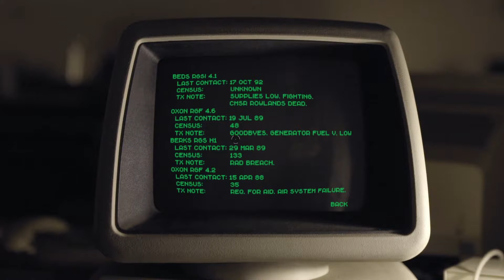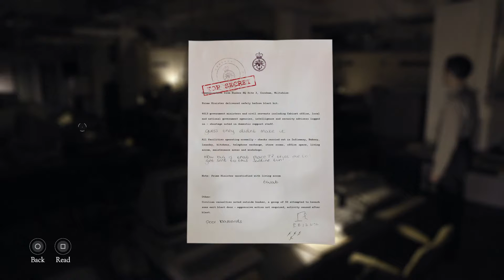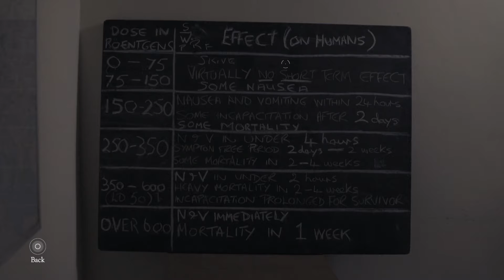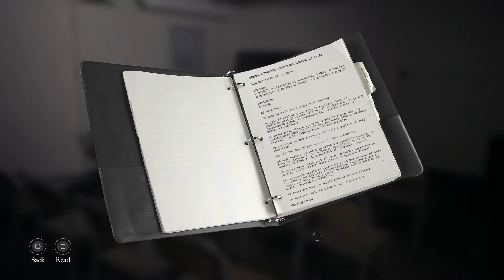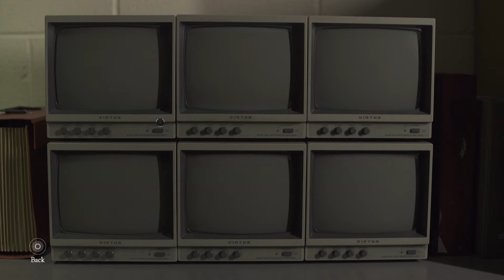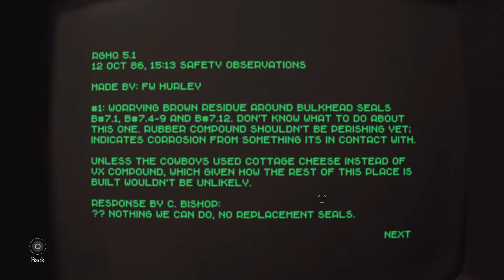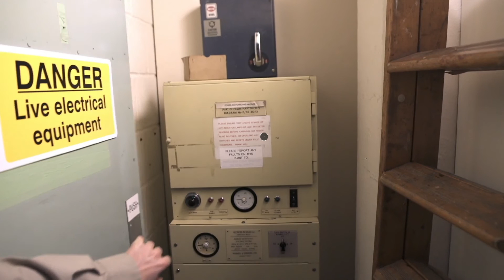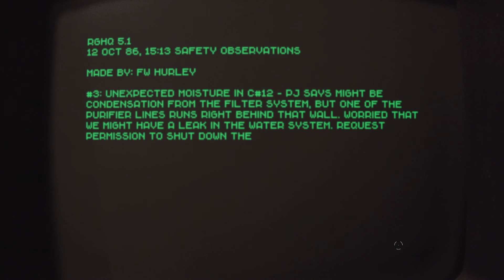The Bunker Let´s Play Part 3 (Deutsch)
The Bunker - Level 2